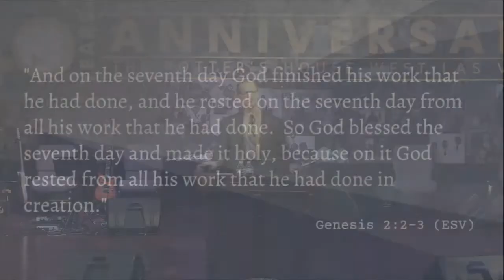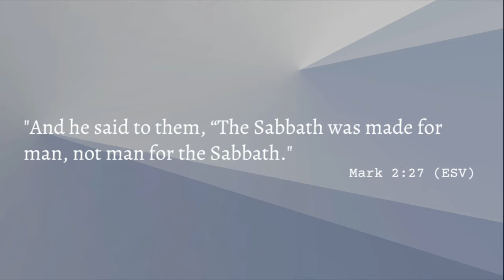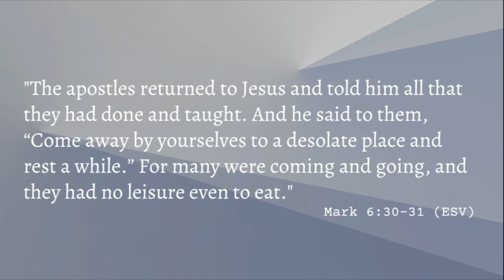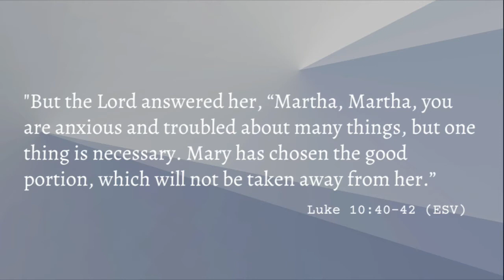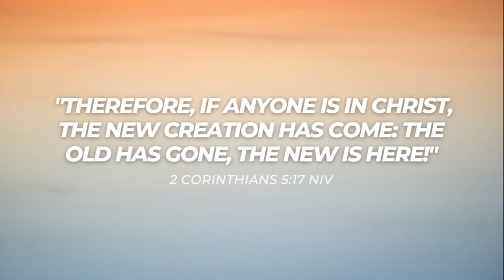Your Need for Rest I Pastor Smart I Wednesday October 5, 2022